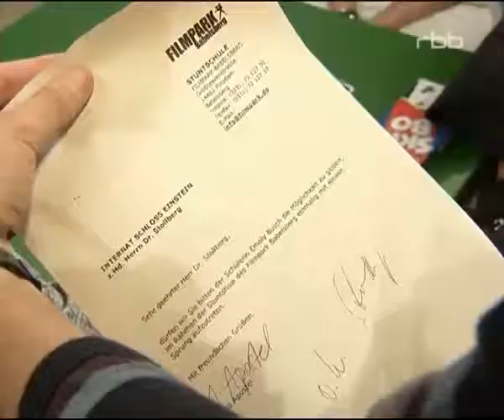Schloss Einstein Folge 349